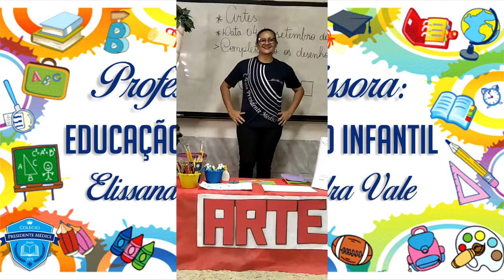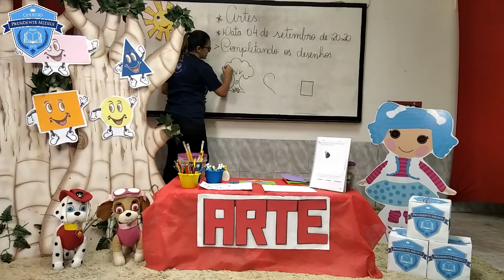Infantil V - Artes - Professora Elissandra Vale